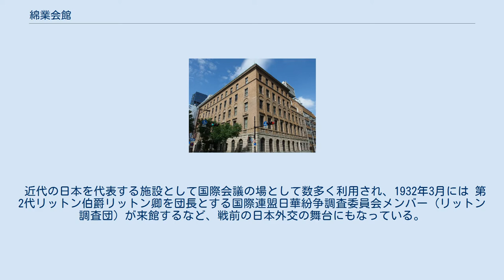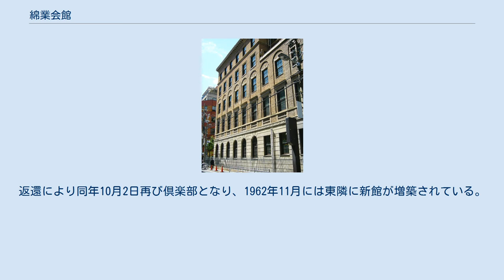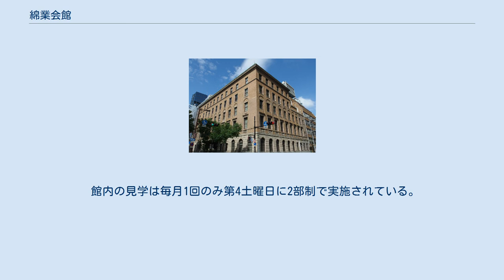綿業会館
綿業会館（めんぎょうかいかん）は大阪府大阪市中央区船場にあるルネサンス風の歴史的建造物。
三休橋筋に面して立つ。
2003年12月25日に国の重要文化財に指定され、2007年には近代化産業遺産に認定された。
 東洋紡績専務取締役・岡常夫の遺族から贈られた100万円と関係業界からの寄付50万円、合わせて150万円（現在の75億円に相当）を基に、1931年12月日本綿業倶楽部の施設として建設された。
 近代の日本を代表する施設として国際会議の場として数多く利用され、1932年3月には 第2代リットン伯爵リットン卿を団長とする国際連盟日華紛争調査委員会メンバー（リットン調査団）が来館するなど、戦前の日本外交の舞台にもなっている。
 1945年3月の大阪大空襲で船場オフィス街は壊滅的な被害を受けたが、この建物は各部屋の窓にワイヤー入り耐火ガラスを使用していたために、窓ガラス1枚とカーテン1枚に被害を受けただけで殆ど無傷であった。
 しかるに同年7月5日、大阪師管区司令部が建物を徴用したため、倶楽部は休館のやむなきにいたって寺田ビルを事務所とした。
日本敗戦後の同年10月11日、占領軍はこれを全館接収し、1952年（昭和27年）5月23日返還するまで使用した。
返還により同年10月2日再び倶楽部となり、1962年11月には東隣に新館が増築されている。
 設計は渡辺節らによりなされ、外観はアメリカのオフィスビル風でさりげないが、クラブ建築らしく内部は充実しており、室毎に異なるスタイルで装飾されている。
ジャコビアン様式（イギリスの初期ルネサンス風）と言われる2階談話室は全室中最も豪華な部屋で、映画やドラマの撮影などにもよく使われる。
非財閥の民間の建物でありながら、内外装の細部に至るまでのデザインや最先端の設備の導入がなされるなど、「最高」を求めた造作になっている。
 館内の見学は毎月1回のみ第4土曜日に2部制で実施されている。